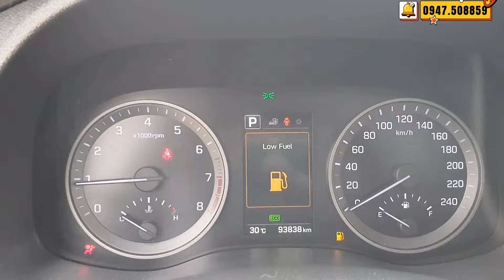Hàng Nhập Đi Vẫn Chất Lắm Gầm Cao Dáng Đẹp Full Kịch Công Nghệ Giá Rẻ Như Vios LH Việt 0947.598859